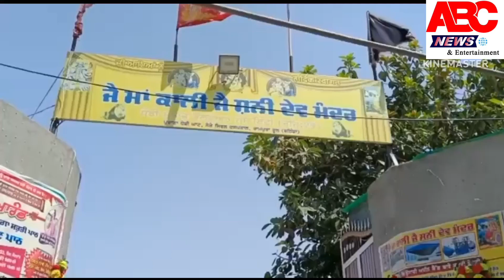ਸ਼ਨੀ ਦੇਵ ਜੀ ਦਾ ਤੇਲ ਨਾਲ ਅਭਿਸ਼ੇਕ / ਸ਼ਨੀ ਦੇਵ ਜੇਅੰਤੀ ਮਨਾਈ / ABC NEWS & ENTERTAINMENT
ਜੈ ਮਾਂ ਕਾਲੀ ਜੈ ਸ਼ਨੀ ਦੇਵ ਮੰਦਰ ਵਿਖੇ ਭਗਵਾਨ ਸ਼ਨੀ ਦੇਵ ਜੀ ਦੀ ਯੇਅੰਤੀ ਮਨਾਈ ਗਈ।